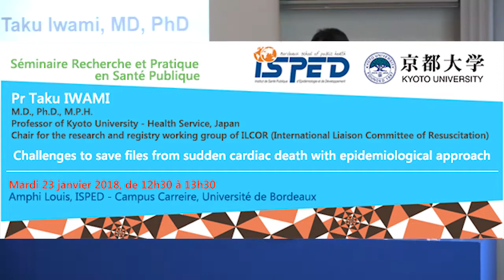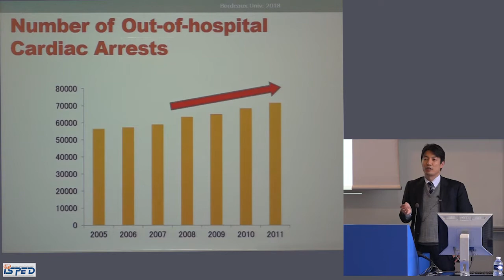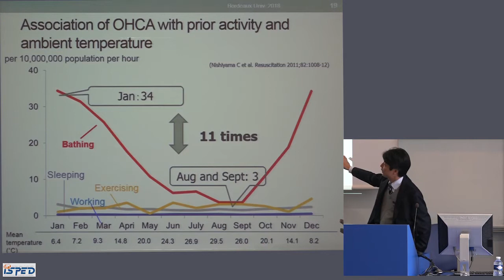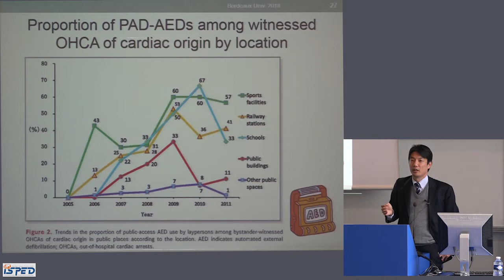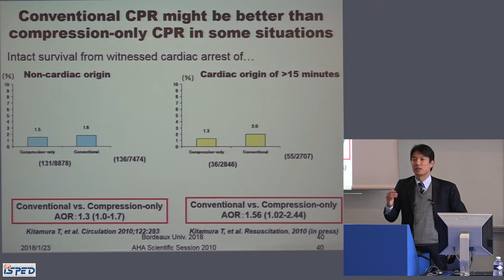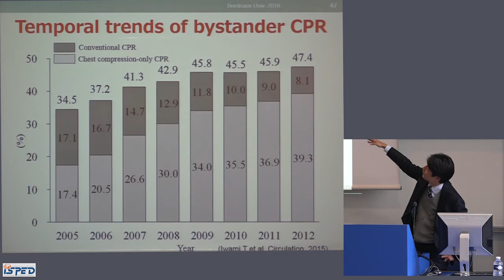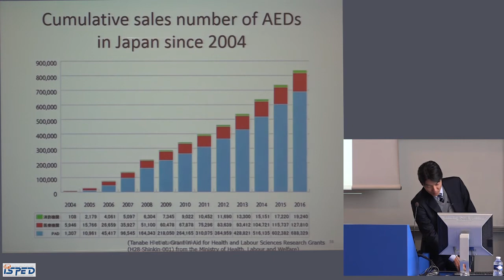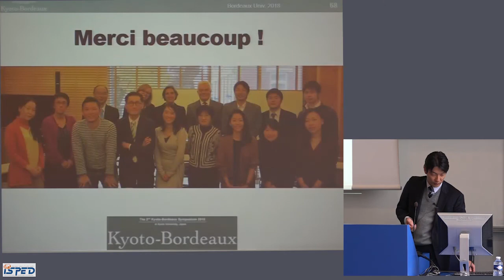Séminaire du 23 janvier 2018 - Pr Taku IWAMI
Challenges to save lives from sudden cardiac death with epidemiological approach